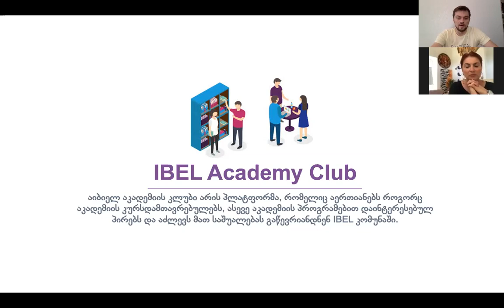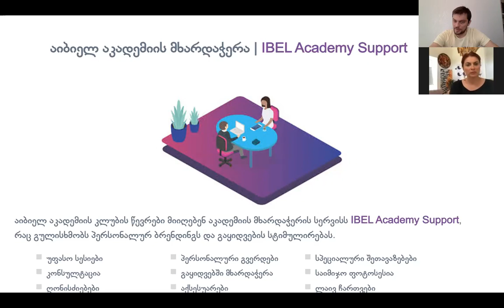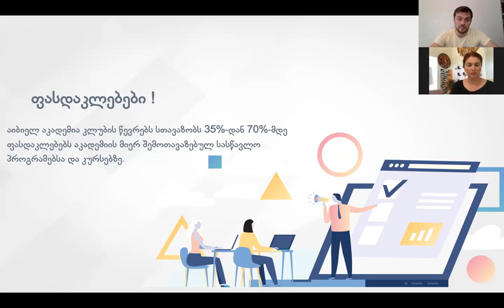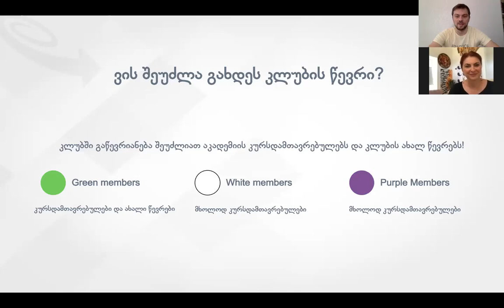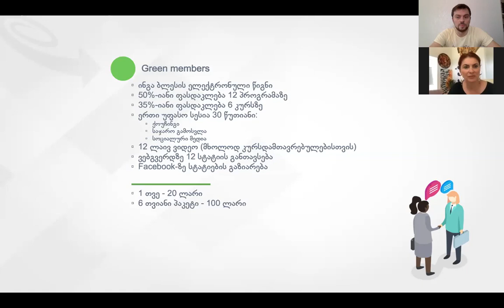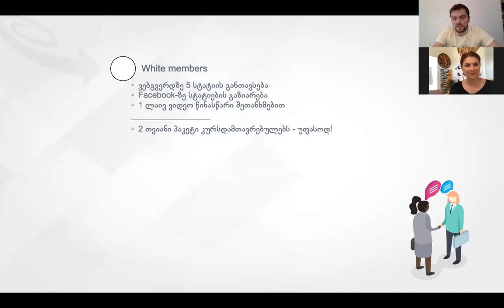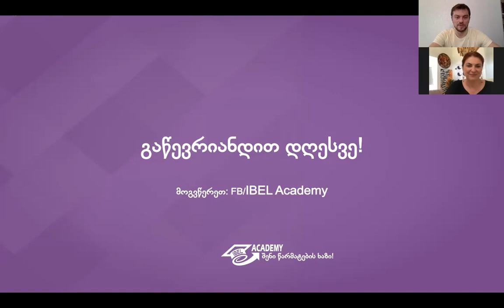IBEL ACADEMY CLUB პრეზენტაცია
დაგვიკავშირდით:
FACEBOOK: ინგა ბლესსის ფსიქოლოგიური ცენტრი